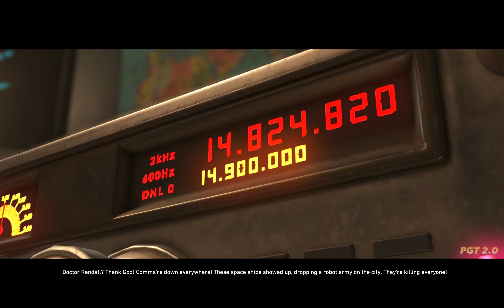Injustice 2 | Story Mode Chapter - 4 | Invasion - Flash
Injustice 2 Story Mode